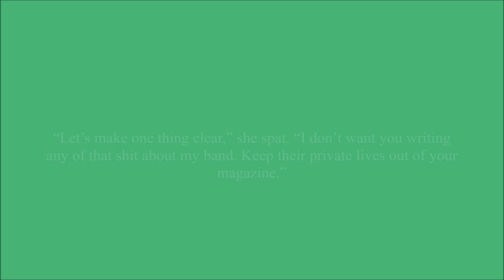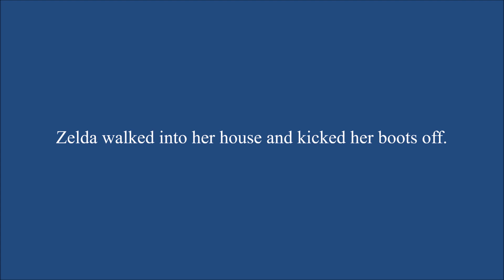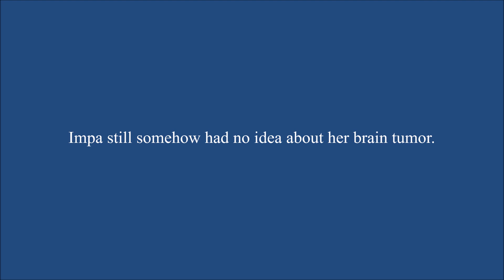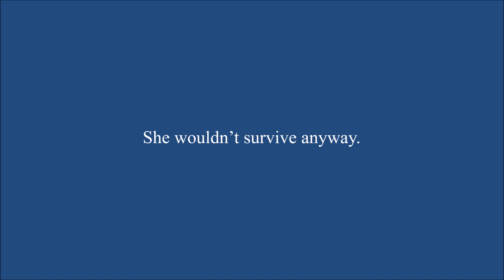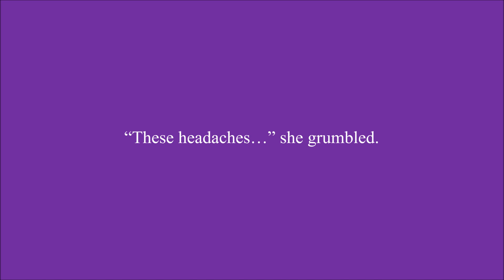Respect Me Not Chapter 178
Larxene cuts Tingle's interview short